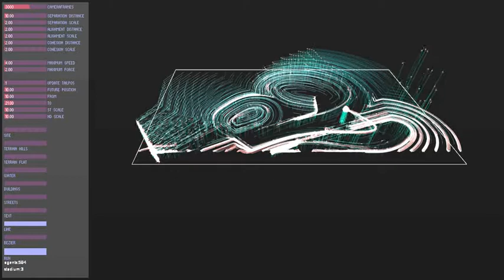Olimpic Village - Parametric Semiology - study 01